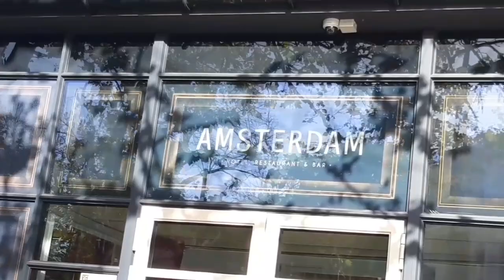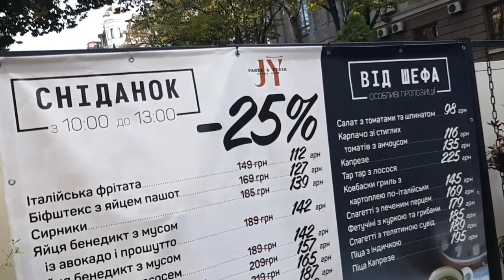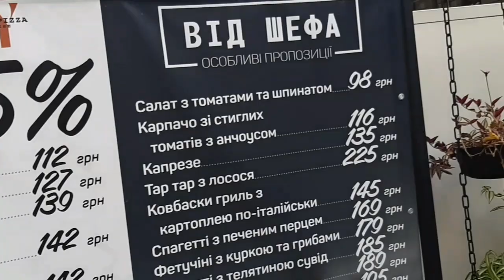Одесса. Дерибасовская. Акция в поддержку воинов полка АЗОВ.